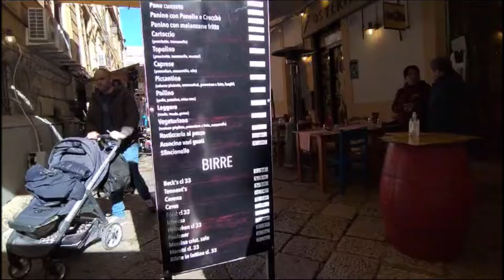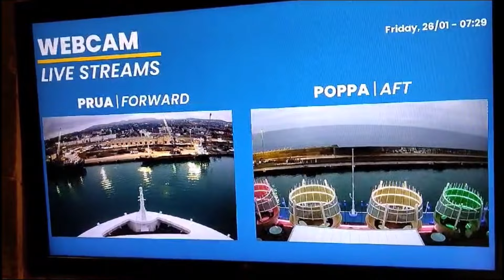Costa Smeralda una bella crociera nonostante l'emergenza Gastroenterite (con una X)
X addetta alla sicurezza che allo sbarco ci blocca a bordo e diffama per un errore dell'amministrazione di bordo che dichiara conto non pagato"